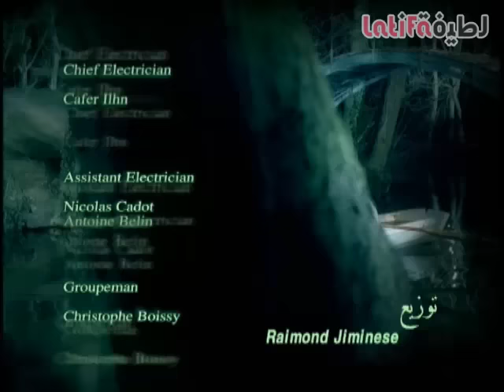لطيفة - رحلة الزمان | Latifa - Rihlat Al Zaman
اسم الأغنية: رحلة الزمان
إسم الألبوم: واضح
كلمات: وليد رزيقه
ألحان: صلاح الشرنوبي
توزيع: ريموند جيميني / بيرنار اركاديو
موقع التصوير: فرنسا
إخراج: محمد بكير
إنتاج:  لارين ١٩٩٩

Song name: "Rehlet El Zaman" (Rihlat Al Zaman)
Album: "Wadeh - Inshallah" (Clear aka Inchallah)
Lyrics by:  Walid Rozaiqa
Composed by: Salah El Sharnoubi
Arranged by: Raymond Gimenes / Bernard Arcadio
Genre & Tempo: Rock / Slow
Music Video Location: France
Directed by: Mohammad Bakir
Produced by: La Reine 1999

كلمات الأغنية

حبيبي.. يا رحلة الزمان
يا عذابي يا أول حب كان
ضاع الحنان.. ضاع الأمان..
واللي اتعاهدنا عليه زمان
سافر.. طول غيابك
سافر.. مليت عذابك
إبعد.. مستني ايه
حبك م الجرح هان
كان حب أكبر م الخيال
بقى جرح فوق كل احتمال
حبك جنون وهم وظنون
وكل يوم نفس السؤال
سافر.. طول غيابك
سافر.. مليت عذابك
إبعد.. مستني ايه
إبعد.. فات الأوان -